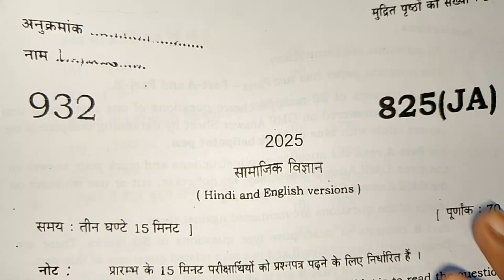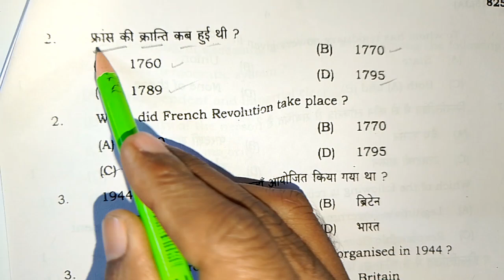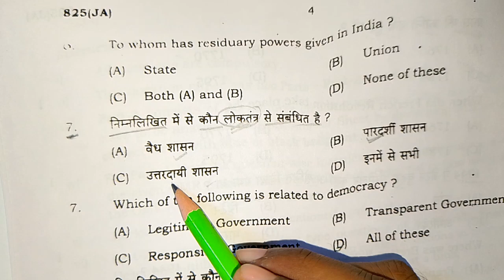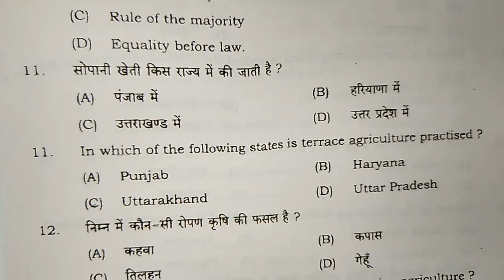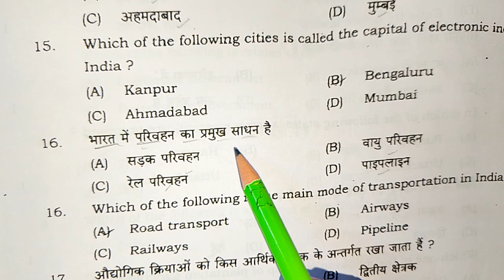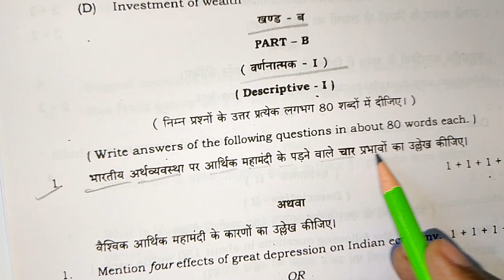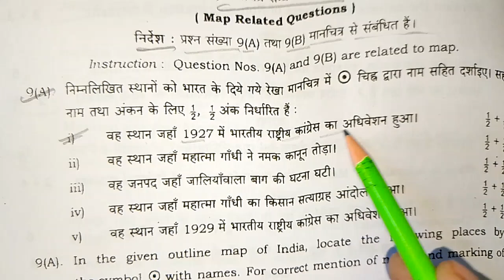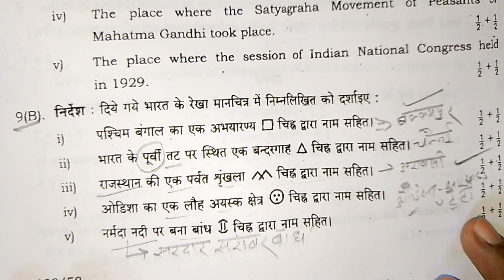10th सामाजिक विज्ञान वायरल पेपर 2025,/up board class 10 samajik vigyan 2025,/10th social science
10th सामाजिक विज्ञान वायरल पेपर 2025,/up board class 10 samajik vigyan 2025,/10th social science

class 10 samajik vigyan paper 2025, class 10 vigyan viral paper, up board exam class 10 social science, kaksha 10 samajik vigyan paper, samajik vigyan important objectives questions class 10, class 10 samajik vigyan ka paper, class 10 samajik vigyan paper 2024, class 10 samajik vigyan important questions 2025, samrat academy viewer also watch this video, lecture by firdos, class 10 सामाजिक विज्ञान पेपर यूपी बोर्ड, कक्षा 10 महत्वपूर्ण प्रश्न सामाजिक विज्ञान